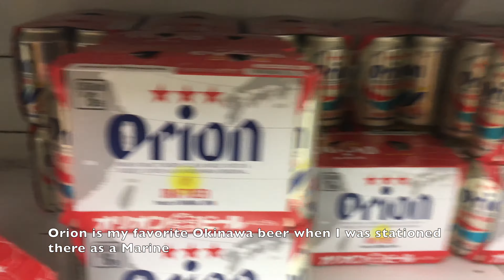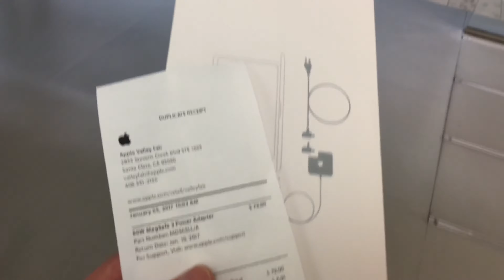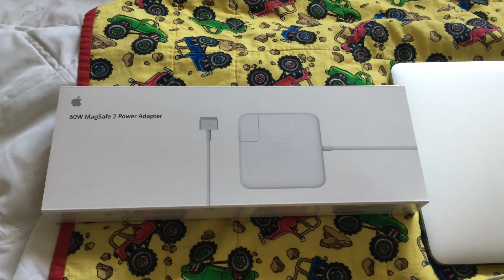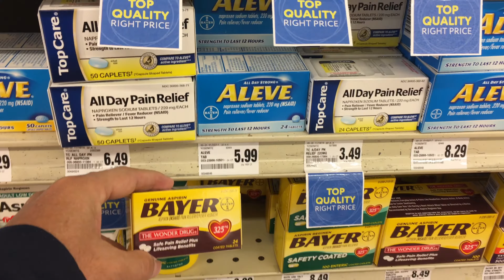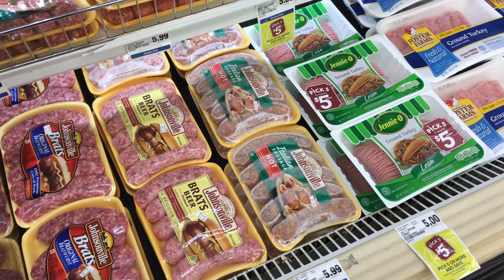I had a heart attack - Cuộc Sống ở Mỹ: Nhìn Đời Khác Sau Khi Nằm Nhà Thương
First day out after a hospital stay for a stent implant.
Ngày đi công chuyện mỗi ngày bình thường nhưng rất thú vị. Sau khi bị suýt chết thì cái nhìn cuộc đời của mình nói sẽ khác vì mổi ngày là một thời gian qúy hảy hưởng thụ nó cho hết mình.